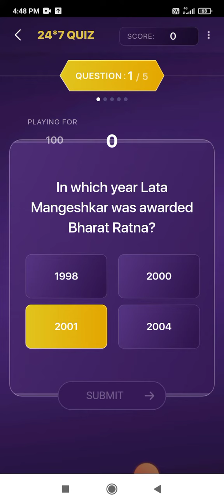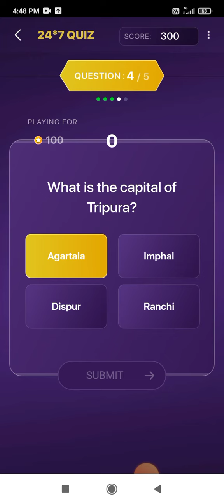KBC Marathi Offline Quiz Answers 16 June 2023